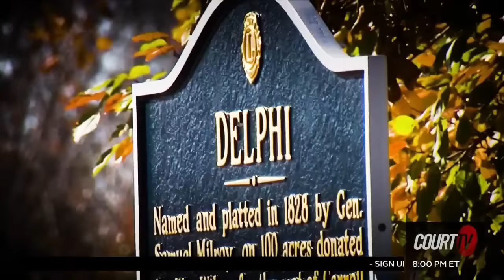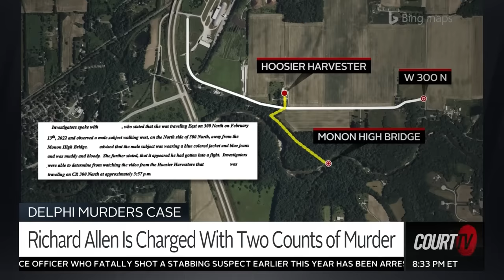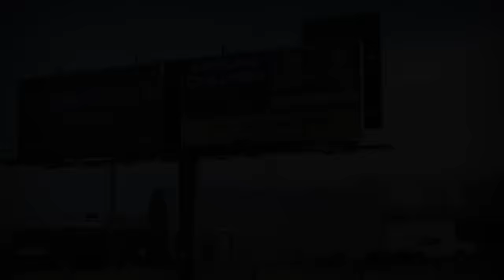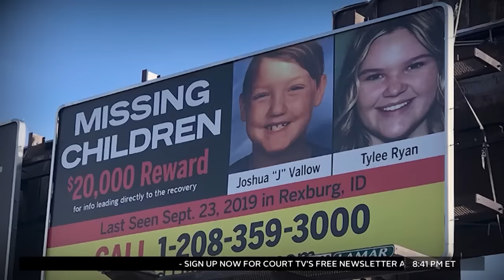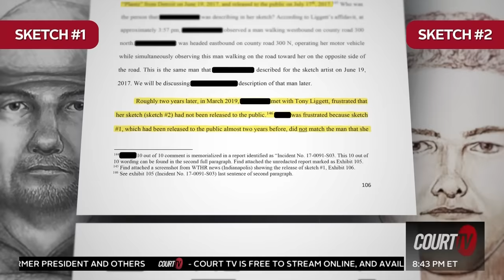Delphi Murders Suspect Defense Bombshell Moments Before Hearing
In a surprise move, the attorneys for double murder suspect Richard Allen have stepped down. The announcement came as a status hearing was about to get underway. Allen is accused of killing teen girls Abby Williams and Libby German in Delphi, Indiana.

The judge scheduled another hearing October 31 with the hopes Allen will have new attorneys by then.

00:00 Introduction
26:31 Walkthrough: Abby's and Libby's Death
34:38 Sketches of the Delphi Murders